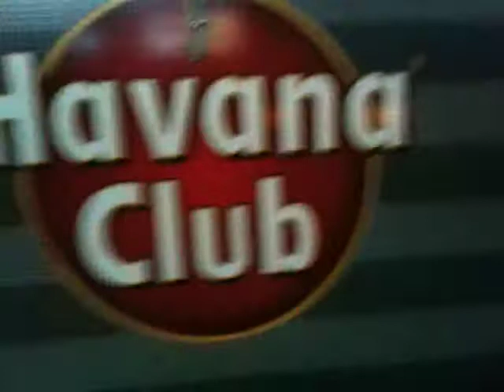Shakerz Lounge sunday Mottoparty SUNGLASSES @ NIGHT